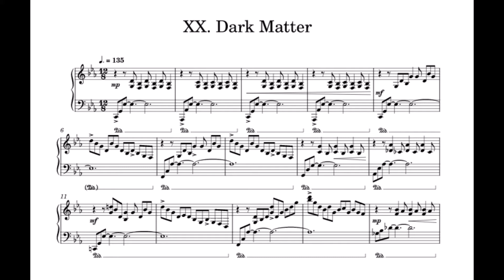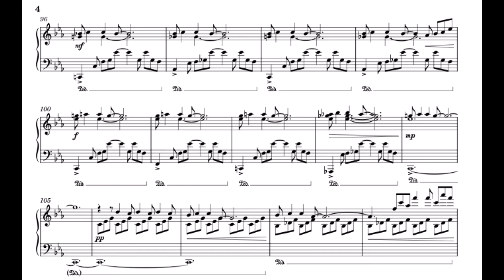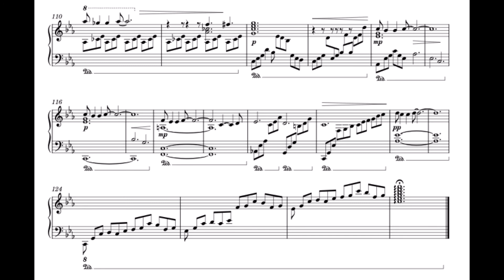Prelude no. 20 - "Dark Matter" (Book 2)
Written by Austin Gentry

12/13/21